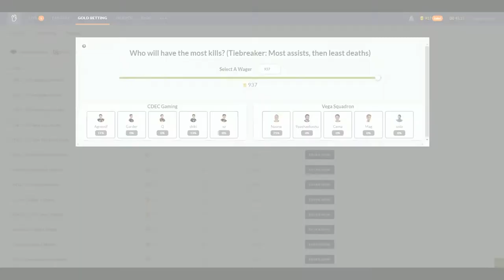Na'Vi vs Fantastic Five, BTS EU #1 Final, game 2